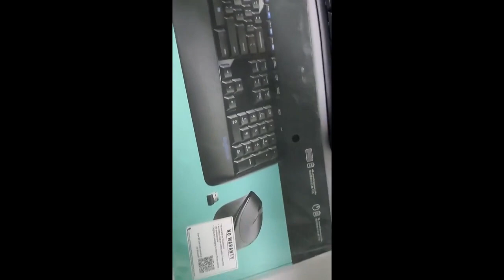Review Logitech Comfort MK345 Wireless Keyboard and Mouse Combo *AUTHENTIC*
Logitech Comfort MK345 Wireless Keyboard and Mouse Combo  *AUTHENTIC*